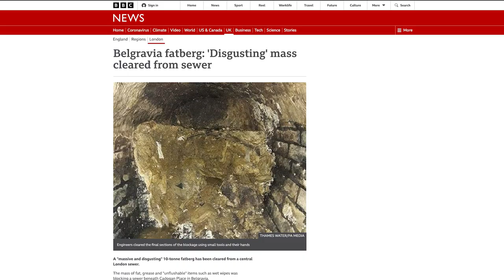If you flush these things, PLEASE STOP!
We often get questions about what can and cannot be flushed down the toilet safely, so in this video, cleaning expert Melissa Maker shares a few of things you should never flush down the toilet and some of things you can flush ;)

COMMENT QUESTION: Would you rather deal with a clogged sink, or a clogged toilet?

Dyson V11 Stick Vacuum
Enzyme Cleaner
Cleaning Caddy
Spray Bottles
Pot & Pan Dish Scraper
Reusable Mesh Produce Bags
Oxo Squeegee
Portable Steamer

Questions? Comments?